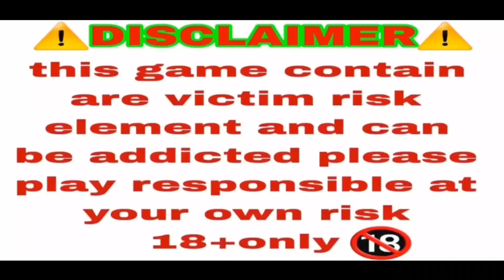Epic win // super win // teen patti // teen patti red // trick // super win trick